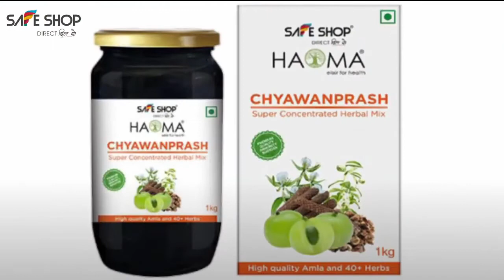AYURVEDIC HAOMA CHYAWANPRASH | SAFE SHOP INDIA